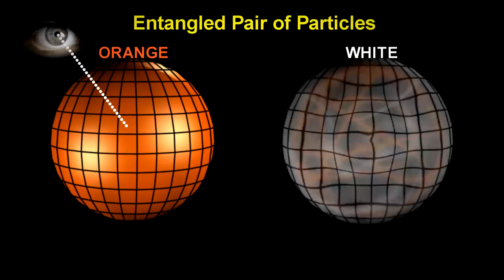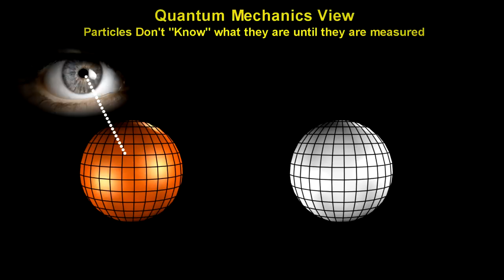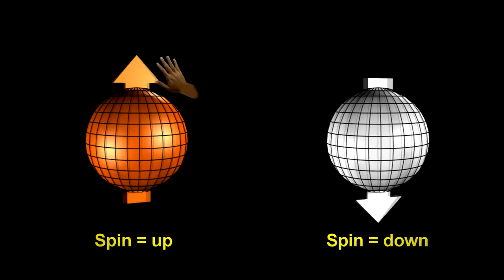Entanglement Theory may Reveal a Reality we can't Handle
What is entanglement theory?  It is a Mystery, and here is a potential solution. But its implications are so paradigm shattering that most scientists refuse to believe it. Maybe we can't handle the truth?

Imagine you found a pair of dice such that no matter how you tossed them, they always added up to 7.  Besides becoming the richest man in Vegas, what you would have there is something called an entangled pair of dice.

You could now separate these entangled dice.  You could have your friend Alice take one of these to Macau, while the other one stays with you in Las Vegas. And as soon as you rolled your dice, the other one would always instantly show a number that added up to 7.

Since this happens instantly, did your dice communicate at faster than speed of light to Macau?

Scientists can create entangled photons, for example, by shining a laser on a nonlinear optical crystal. The Entanglement means that a pair of photons act like a single entity rather than two separate particles. To understand entanglement better, you first have to accept the fact that at the quantum scale, reality is fuzzy.  Reality really doesn’t know what it is, until it is measured.

This is like a single dice tossed in the air that doesn’t have a distinct face until it lands.  When tossed up, it is 1, 2, 3, 4, 5, and 6 all at once.  Quantum particles are similar in that they do not have distinct properties until they are measured. Particles such as a photon exists in all possible states simultaneously.  But when it is measured, it is in only one state. And if the photon is entangled, this measurement of one particle causes its entangled pair to simultaneously exhibit the opposite state, no matter what the distance is between them.

Einstein disliked this idea of one particle influencing the other over long distances so much, he called it “spooky action at a distance.”
Einstein believed that the particles carried information about each other at the moment that they were entangled and were close to each other.

He thought the properties of both particles were determined locally and carried along from the beginning.  So in Einstein’s view, the two dice "knew" what they would show before they were tossed.

But in the quantum world, this is impossible, because particles are fuzzy until measured.

In 1964 the Irish physicist John Bell devised a test that actually could prove whether information was encoded within the entangled particles or whether the spooky action at a distance was real.

He did this by taking advantage of the fact that in QM, measurement affects the thing you are measuring.  If information was encoded at the time of particle creation, as Einstein believed, then nothing we do randomly to one particle should affect the other.

And what this test found conclusively proved that Quantum mechanics is correct – that Einstein was wrong, and that spooky action at a distance does in fact take place.

So are entangled particles communicating instantaneously?

Even if the speed was 5 miles per hour faster than the speed of light, it would violate Einstein’s theory of relativity and our picture of reality would completely collapse if this was the case.

So most scientists have come to the conclusion that no faster than light communication is taking place.  So if no signal is telling these particles how to coordinate their results, what’s going on?

There is another real possibility that is not popular among scientists, but that Bell himself proposed, and that is called superdeterminism.  And here is how it could solve the mystery of entanglement: Bell proposed the idea of absolute determinism in the universe, the complete absence of free will. Suppose everything in reality is predetermined.  It cannot be changed.  The reality that you live in has already happened. No matter what you say or do, there is no free will.

Our behavior and decisions, including our belief that we are free to choose to do one experiment rather than another, is absolutely predetermined.

If this is the case, the mystery disappears. There is no need for a faster-than-light signal to tell particle A what measurement has been carried out on particle B, because the universe, including particle A, already 'knows' what that measurement will be. It is predetermined.

Could this be the real reality?